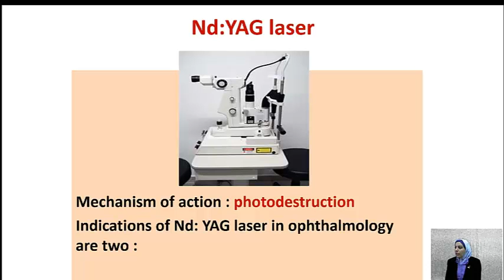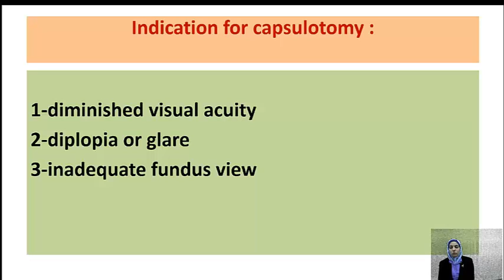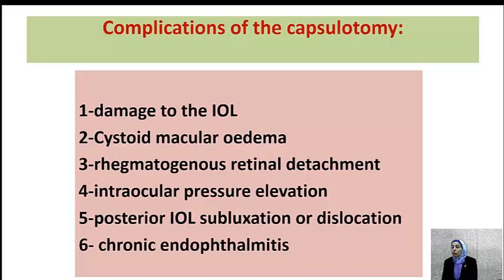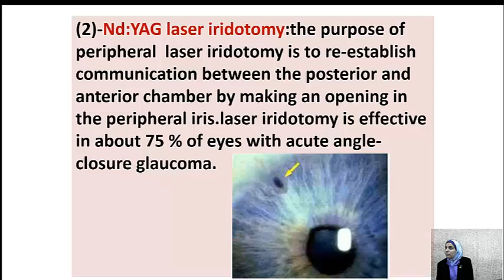المحاضرة الثانية د. زينة محمد حسن بعنوان (Laser in ophthalmology)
المحاضرة الثانية د زينة محمد حسن  Laser in ophthalmology
جامعة الانبار
كلية الطب
قسم الجراحة
شعبة العيون
مركز ابن سينا للتعليم الالكتروني
المحاضرة الاولى